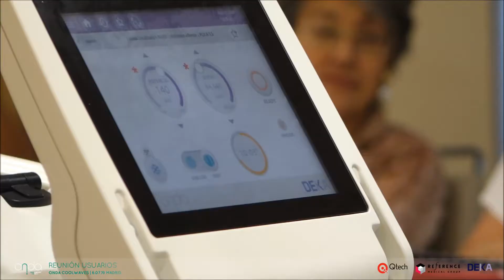Reunion usuarios ONDA COOLWAVES, Madrid 6 de Julio 2019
Os dejamos un pequeño vídeo de la 1ª Reunión de usuarios del equipo ONDA COOLWAVES que celebramos en Madrid, 6 de julio. Gracias a tod@s por venir, participar y compartir sus experiencias con Onda CoolWaves!! 👏👏👏